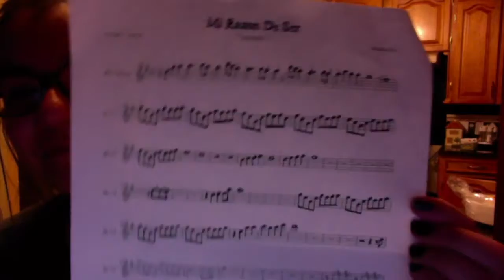Vlog #58 : umm school again